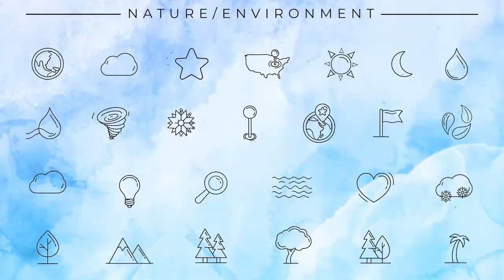Top 10 Most Popular Animals Around the World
Join us on a captivating journey as we explore the top 10 most popular animals around the world! From majestic lions to adorable pandas, discover the fascinating facts and unique traits that make these animals beloved by people everywhere. Whether you're an animal lover or simply curious about the animal kingdom, this video is sure to delight and educate.